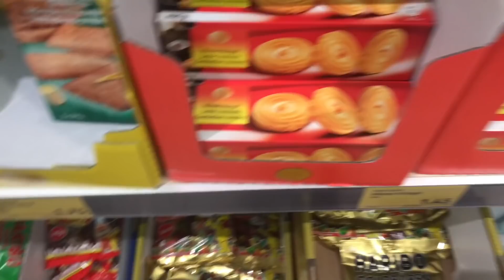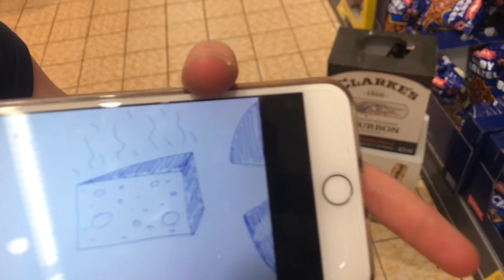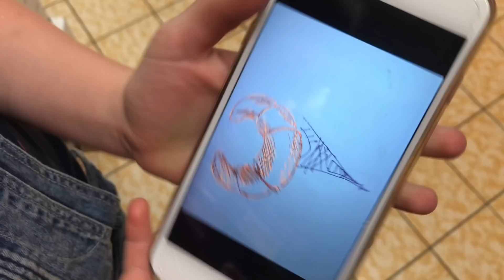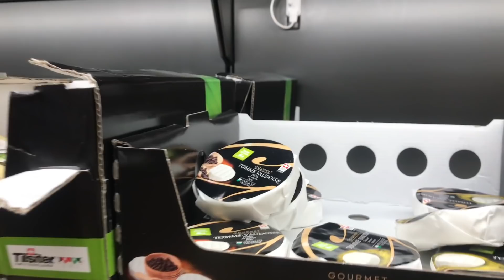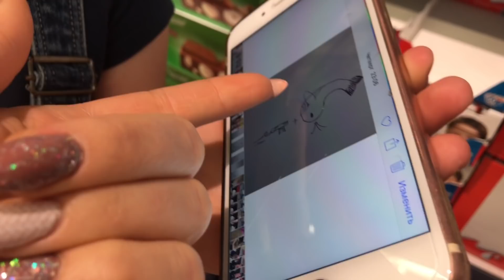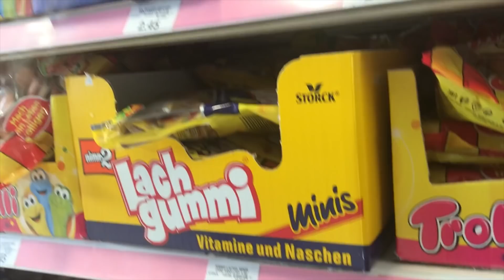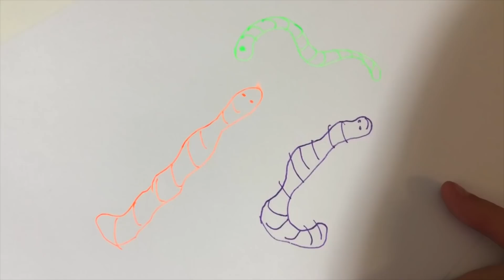SHOPPING CHALLENGE / Угадай и Купи с каналом VLADA LUCK / ШОПИНГ ЧЕЛЛЕНДЖ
Угадай и Купи с каналом VLADA LUCK